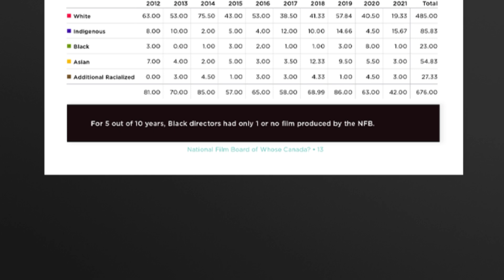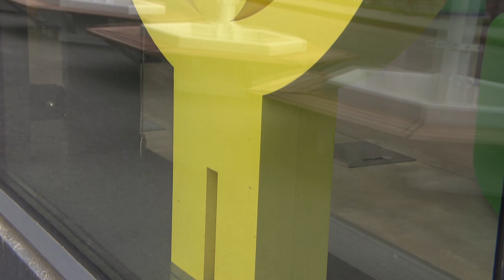NFB not doing enough to help Black, racialized filmmakers: report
A new report says the National Film Board of Canada has failed to provide enough opportunities to Black and racialized filmmakers, finding the board produced only one or zero films by Black directors in five of the last 10 years.

[Note: A previous version of this video included an image CBC News did not have permission to use and was removed.]